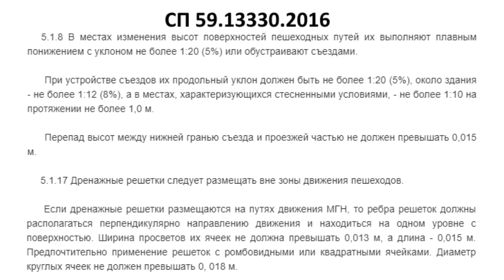Тротуарное вредительство. Построили десять ям. Освоили бюджет, сделали хуже, чем было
Вредители испортили тротуар, пока мы были на самоизоляции. На ровном месте появилось 10 новых ям. На месте нормальных ливневых канавок с решетками сделали новые ливневые канавки без решеток.  Полностью заменили лотки. Причём, на этот ремонт выделили деньги! Зачем все портить?

Открытые ливневые канавки такого типа должны быть запрещены!